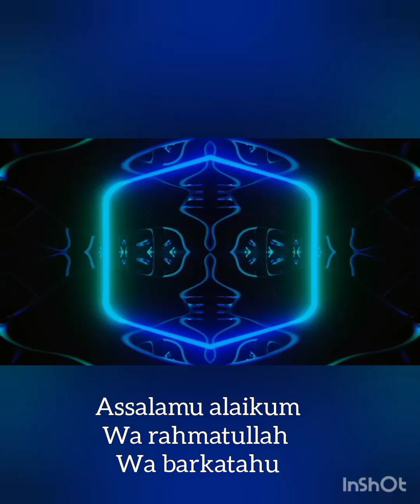Sunday special Khade masale ka Chicken fry masala🤤chicken fry masala gravy/chicken recipe#viralvideo